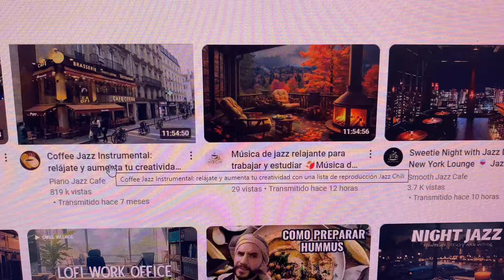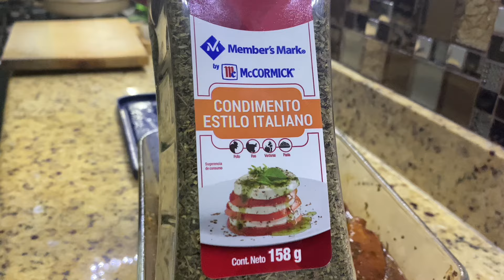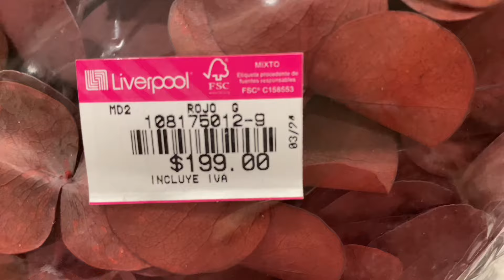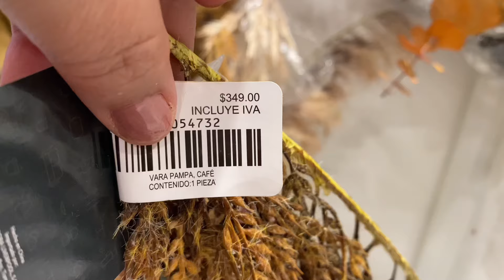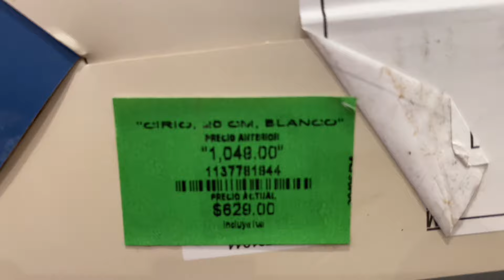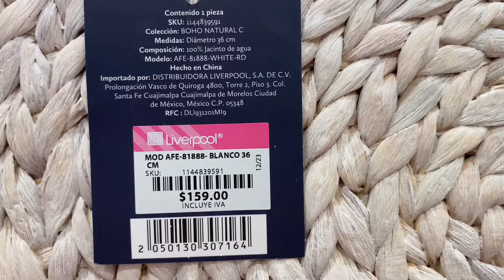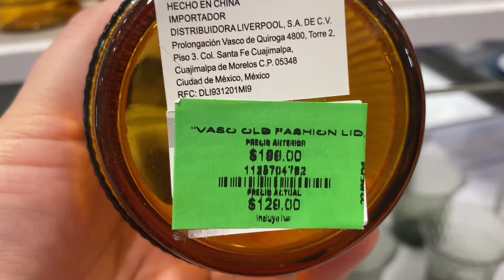MINIVLOG | LIVERPOOL✨GRAN BARATA ARTICULOS EN LIQUIDACIÓN PARA TU HOGAR 🏠